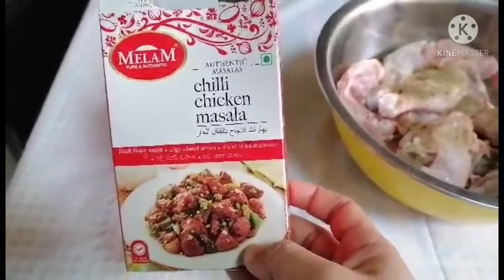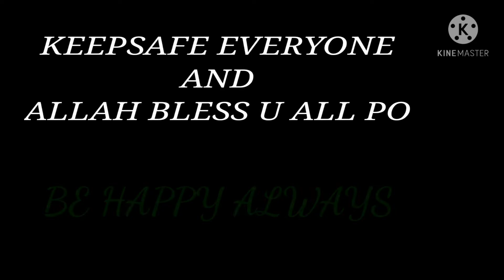BAR.B.Q CHICKEN || EASY TO COOK AND PREPARE ITS YUMMY || Daripa BALAWAG